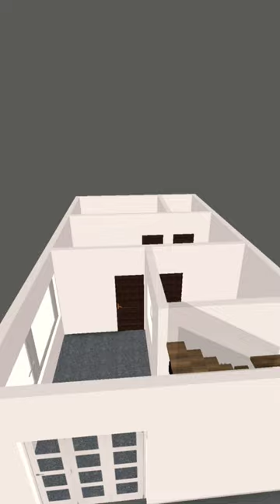20 * 35 feet house plan and interior design ideas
Description: In this exciting video, we take you on a captivating journey through the making of a stunning 3D plan for a 35*20 feet home! Join us as we explore the intricacies of designing a cozy living space featuring 1 room, 1 lobby, kitchen, bathroom, and a functional garage. Get inspired by the innovative interior design ideas and witness the step-by-step process of bringing this dream home to life. Whether you're an aspiring architect or a DIY enthusiast, this video is packed with valuable insights and tips to make your own dream home a reality! Don't miss out on this incredible showcase of home-building expertise and creativity! Let's make your dream home a reality! 🏡✨